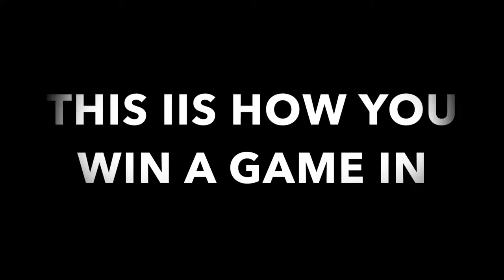How to win a game of FORTNITE